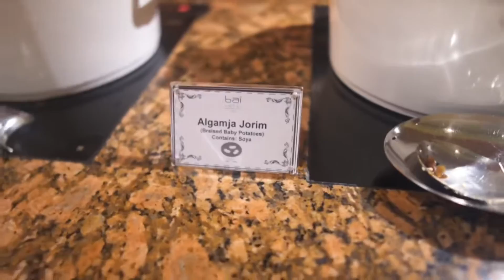Dinner Buffet at Cafe Bai | Buffet Explorer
In this Buffet Explorer episode, we visit Bai Hotel’s Cafe Bai for the first time.  Cafe Bai definitely has one of the best buffets in Cebu when it comes to selection.  At 888 pesos, the dinner buffet here is a sure hit among Cebuanos looking for a place to feast.

They have a new shawarma station that is a welcome addition to the various stations in this amazing buffet.  Visit and dine there and let me know what are your favorites.